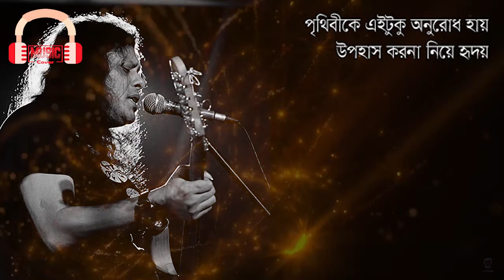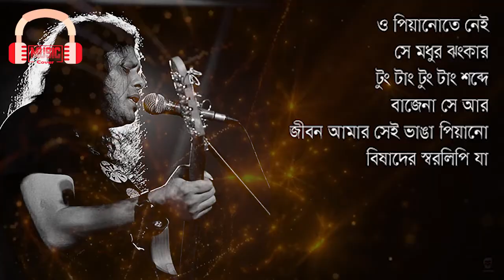দেবদাস বলনা আমায় || জেমস - James || Debdas Bolona Amay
Debdas
James
আরো গভীরে যদি যেঁতে
আমার প্রতি ভাবনায়,
আবেগী খেলা খেলেছে কে
জীবন নিয়ে আমার?
পৃথিবীকে এইটুকু অনুরধ হায়
উপহাস কোরনা নিয়ে হৃদয়,
দেবদাস বোলনা আমায়!
তানপুরাটা বাজেনা সুরে
এ জীবন সেত ছিরে যাওায়া তার,
নিঃস্ব করে আজ সে বহু দূরে
হতে চাইনা তার করুনা,
ও... পিয়ানোতে নেই সে মধুর ঝংকার
টুং টাং টুং টাং শব্দে বাজেনা সে আর,
ওরে... পাগলা! জীবন আমার সেই ভাঙ্গা পিয়ানো
বিষাদের স্বরলিপি যার,
দেবদাস বোলনা আমায়!

All cradit goes to james